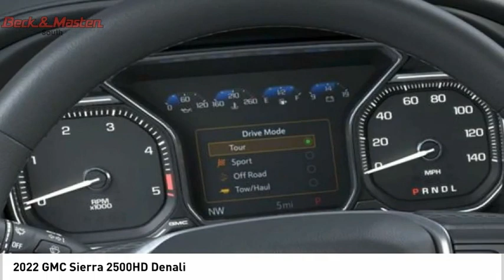2022 GMC Sierra 2500HD F308777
2022 GMC Sierra 2500HD Denali

This Cayenne Red Tintcoat 2022 GMC Sierra 2500HD Denali might be just the crew cab 4x4 for you.  It has a 8 Cylinder engine.  This one's on the market for $88,200.  For a good-looking vehicle from the inside out, this crew cab 4x4 features a dazzling cayenne red tintcoat exterior along with a jet black interior.